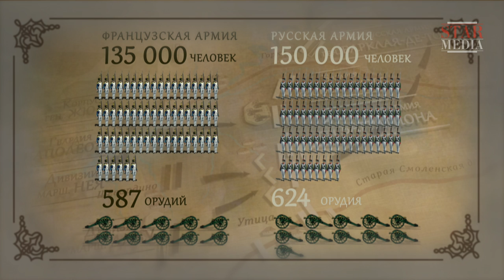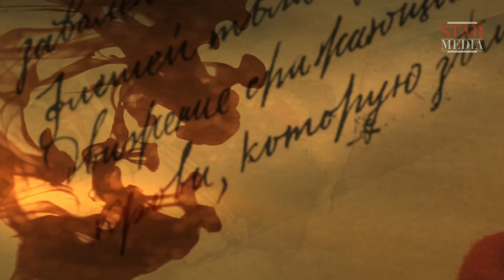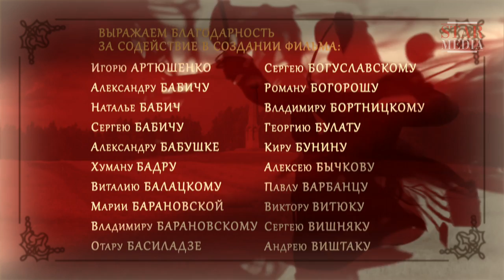1812. Napoleonic Wars in Russia - Episode 3. Documentary Film. StarMedia. English Subtitles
On 26th August, 1812, two huge armies were doing the last preparations to one of the bloodiest battle of the epoch near the village of Borodino, 124 kilometers away from Moscow. A quarter of million soldiers, over a thousand cannons. Here, near Borodino, the fate of all the military campaign, the fate of Moscow, the fate of all Russia was being decided.
With the first streak of dawn the drums roared and pipes sounded in the French and Russian camps. At about 5.30 a.m. over 100 French cannons started bombarding the positions of the Russian left flank where the Bagration flèches were located, while the first distracting attacks were held by Napoleon on the right flank.

Type: historical reenactment
Genre: docudrama
Year of production: 2012
Number of episodes: 4
Directed by: Pavel Tupik
Written by: Valeriy Babich
Director of photography: Dmitriy Kiptilyu
Producers: Valeriy Babich, Vlad Ryashin, Oleg Vol'nov, Konstantin Ernst